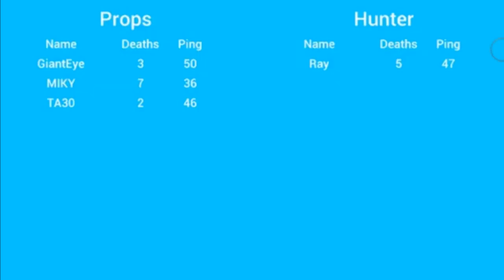Climbing The Wall (Prop Hunt Funny Moments)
LET'S TRY AND GET 15 LIKES ON THIS VIDEO